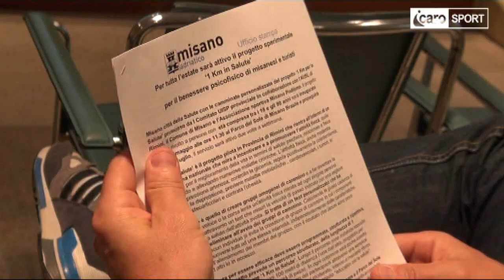Icaro Sport. Presentato il progetto '1 km in Salute'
Servizio di Roberto Bonfantini.